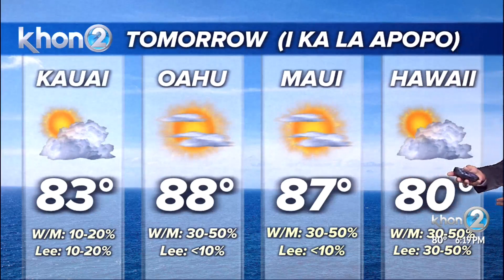Light and variable winds continue